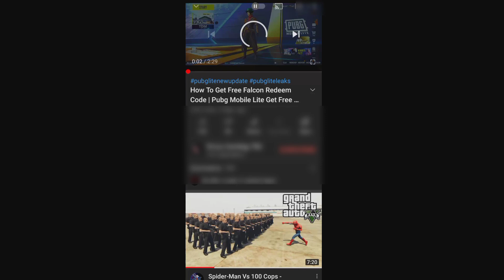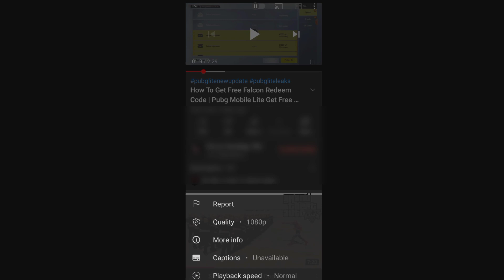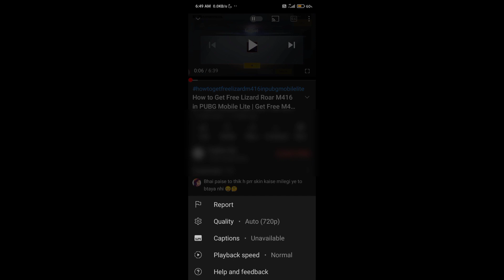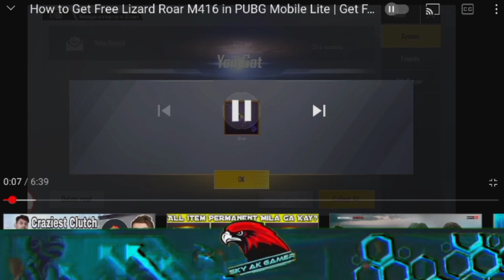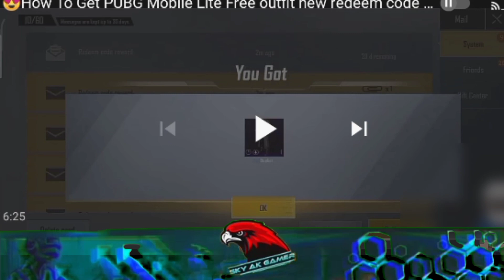‎GoDPraveen YT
Pubg Lite New Redeem Code | How To Get Falcon In Pubg Lite | How To Get Outfit In Pubg Mobile Lite
*╔ ஜ۩۞۩ஜ ╗ ❤ Sky ak gamer 🌹 💙
*╚ ஜ۩۞۩ஜ ╝
*╚ ஜ۩۞۩ஜ ╝

NAME :Aakash

Thanks. .Fr. .Watching. . .This...

channel Name : Sky ak gamer
Pubg lite id :TheLegendAk
Thanks for all 🥰
            Video ke बारे  मैं 👇
pubg vpn tricks
pubg redeem code
pubg mobile free redeem code
pubg mobile redeem code new today redeem code pubg moblie
redeem code
pubg moblie redeem code today today new redeem code today redeem code for pubg new working redeem
15April working redeem code today how to get redeem code 2021 redeem code for pubg
pubg moblie redeem code 2021
pubg lite redeem center link
pubg mobile free uc
pubg mobile lite redeem code
pubg redeem code today kr version redeem code pubg mobile 2021
pubg redeem code today popularity pubg redeem code today malayalam pubg redeem code m416 skin
unknown gaming redeem code
new redeem code 2021 pubg
pubg mobile redeem verification code error problem
new vpn trick pubg
redeem codes pubg
redeem codes pubg mobile today
pubg redeem
redeem code pubg
pubg redeem code new
pubg mobile todays redeem code pubg mobile today's redeem code todays redeem code
pubg today's redeem code

Pubg mobile redeem code today how to get gold in
how to get golden fregment in pubg lite
pubg lite me gold kaise le
pubg mobile lite golden fregment trick
pubg mobile lite new winner pass update
sky ak gamer
how to new scar-l skin
how to get free emote in pubg lite
how to get free emote in pubg mobile lite
pubg lite free skin
pubg lite free emote
pubg lite how to get free outfit pubg lite
how to get free outfit in pubg mobile lite
how to get free legendary outfit in pubg mobile lite
pubg redeem code new 2021
pubg lite today new redeem code
to get free permanent outfit in
how to get free outfit in pubg mobile lite 2021
vpn trick how to get free legendary outfit in pubg lite
how to get free new outfit in pubg mobile
how to get free outfit in pubg mobile lite in malayalam
how to get free permanent outfit in pubg lite
pubg lite redeem code free for bc pubg lite redeem code
pubg lite redeem code free for bc today
pubg lite redeem code outfit
pubg lite redeem code free
free outfit pubg
pubg lite redeem code free for outfit

💝ஜ۩۞۩ஜ🔺🔻🔺🔻🔺ஜ۩۞۩💝
new update
jaat gaming yt
Jkgamer
Hadd gameryt
Godpraveenyt
Godthusharop
Gamoboy
Insane lion
Indiangamingyt
9dsarmy
Gaming duniya